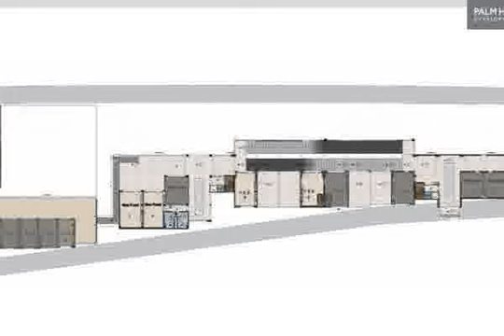محلات تجارية للبيع بمول فيليدج جيت بالقاهرة الجديدة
للبيع محلات بمساحات مختلفة تبدأ من 66م الى 272م  بمول تجارى بكمبوند فيليدج جيت قطامية بالقاهرة الجديدة

Company: Go Green